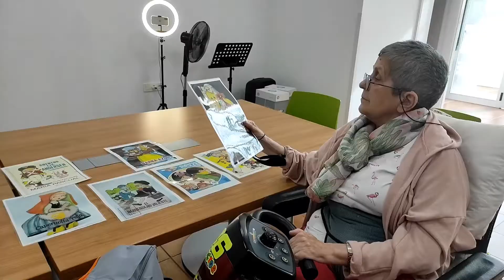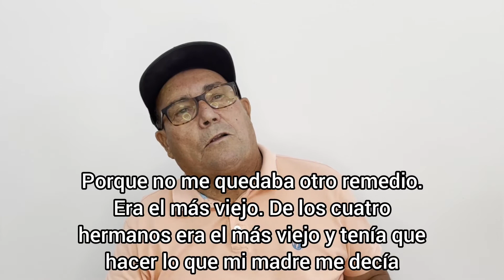Cuentos y juegos